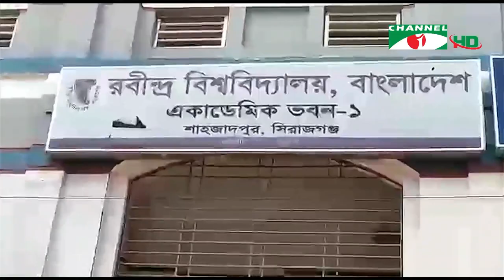নদীর মোহনায় নির্মাণ করা হবে রবীন্দ্র বিশ্ববিদ্যালয়ের স্থায়ী ক্যাম্পাস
সিরাজগঞ্জের শাহ্জাদপুরে ২ নদীর মোহনায় নির্মাণ করা হবে রবীন্দ্র  বিশ্ববিদ্যালয়ের স্থায়ী ক্যাম্পাস। বিশ্বকবি রবীন্দ্রনাথ ঠাকুরের জমিদারির ২শ’৩৬ একর জায়গায় নয়ানাভিরাম এই বিশ^বিদ্যালয়ের শিক্ষা কার্যক্রম চলবে। সেই লক্ষ্যে কাজ করছে বিশ^বিদ্যালয় প্রশাসন। চকোর মালিথার রিপোর্ট।

worldwide.